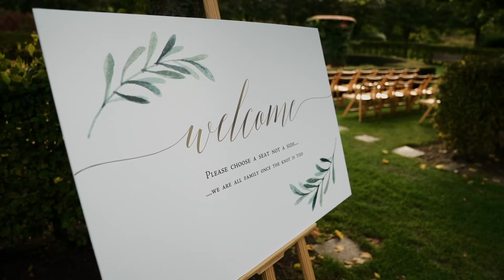Jo and Chris's Wedding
Jo and Chris's wedding from 2018 that I FINALLY got round to editing.  So sorry to both of them.  Hopefully it does the day justice.